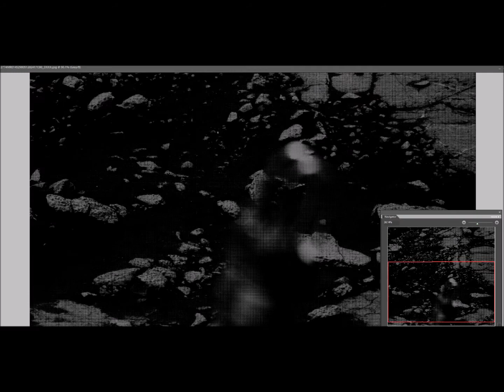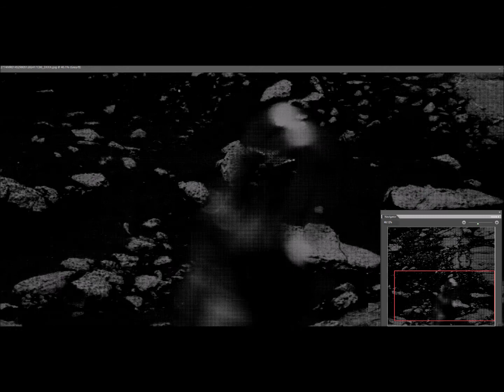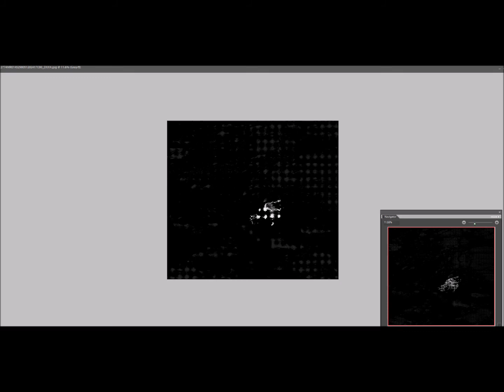Mars Mission: 3 minute discovery sol 2774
sol by sol Curiosity rolls by...